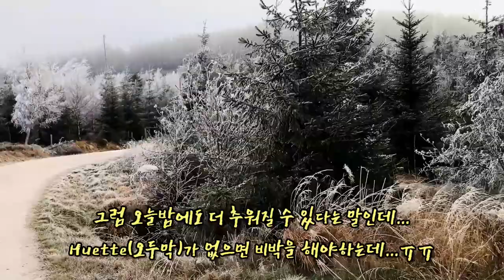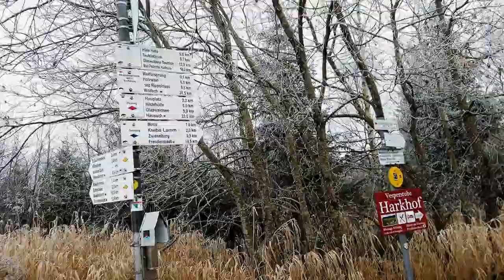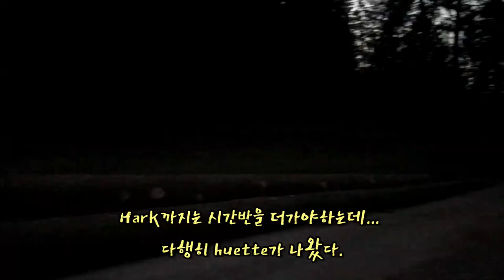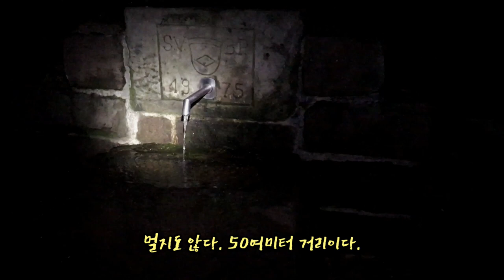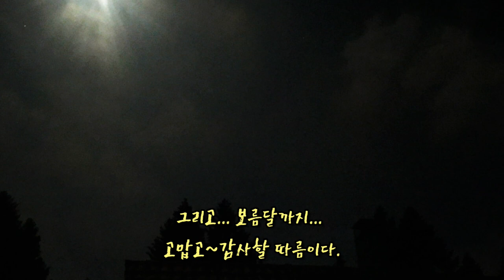모든게 얼었다 / 보름달과 함께 Hütte 에서~~ // Westweg 7.Tag: Alles gefroren / Hütten Übernachtung bei Vollmond /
갑자기 추워져서 손과 발이 고생으로 시작한 하루...
식량도 이미 부족해서 최대한 에너지 소비를 줄여야 하는데... 추위가 안 도와준다. 어쩔 수 없이 오늘 음식을 먹고 체력 충전을 하고 내일은 굶고 집에 가서 보상을 받기로 하고... 보이는 오두막(Haaghuette) 으로 들어갔다.

생각지도 못할 일이 벌어졌다.보름에 복을 받아 감사할 따름이다.